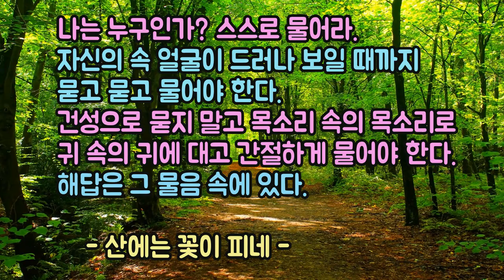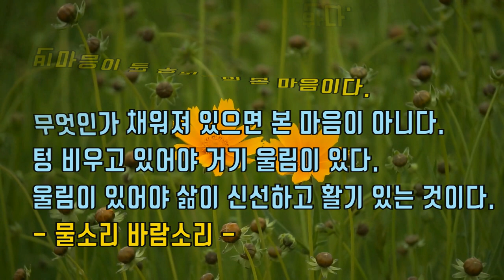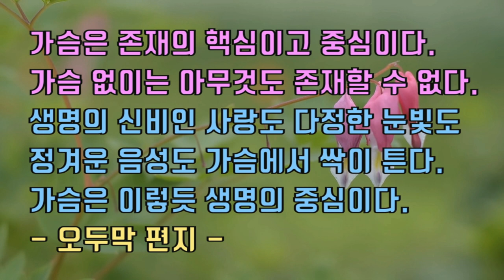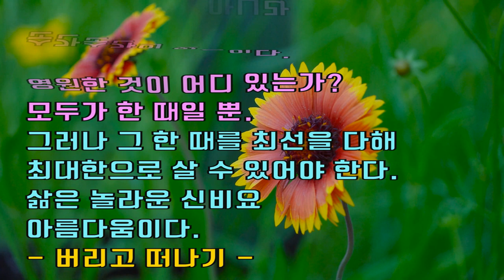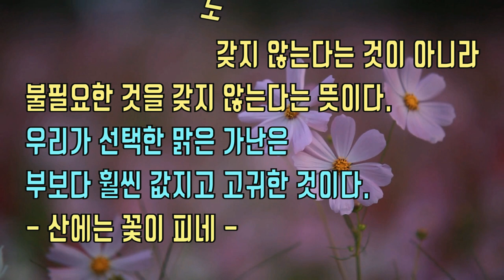(좋은 글) 법정 스님 좋은 말씀 10가지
(좋은 글) 법정 스님 좋은 말씀 10가지를 영상으로 만들어 봤습니다.
좋은 말씀 읽고 나니 마음이 편안해지고 맑아지는 느낌입니다.